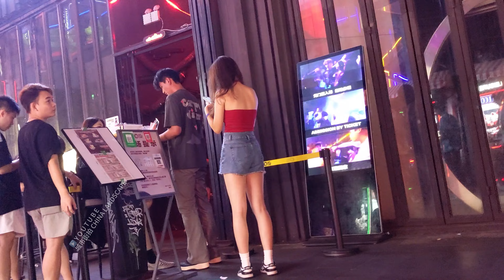深夜了，还有满大街的漂亮女孩，好多还是上大学的水灵灵的妹子，中国广州夜生活真让人羡慕！late at night，still have many beautiful girls ， guangzhou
It's late at night, and there are still beautiful girls all over the street, many of them are pretty girls who are still in college. The nightlife in Guangzhou, China is really enviable!
Es tarde en la noche y todavía hay chicas hermosas por toda la calle, muchas de ellas son chicas guapas que todavía están en la universidad. ¡La vida nocturna en Guangzhou, China, es realmente envidiable!